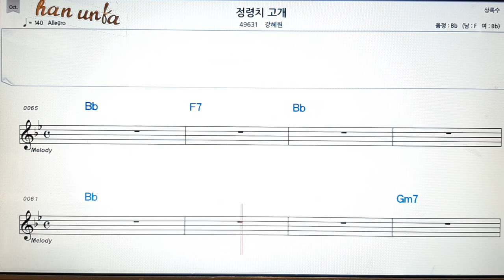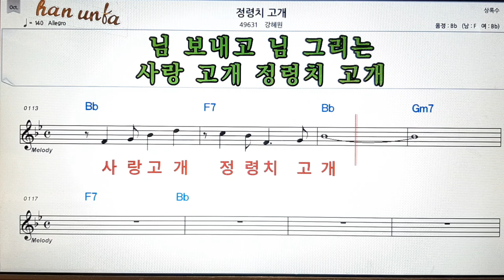정령치 고개/강혜원👍노래 반주, 코드 악보,가라오케💋Karaoke*Sheet Music*Chord*MR